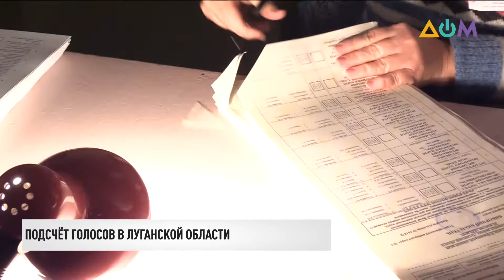Голосование в Луганской области: какая ситуация в регионе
В Луганской области подсчитывают голоса после выборов. Всю ночь комиссии работали на избирательных участках.
Какая там ситуация, узнавала корреспондент телеканала "ДОМ" Анастасия Волкова.